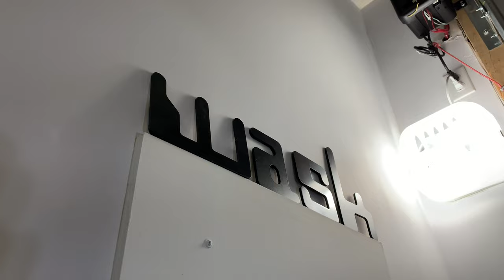Mounting and Installing the Budget Wall Mounted Pressure Washer Setup 4K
This is part two of the budget friendly wall mounted pressure washer setup that I am setting on my dream garage during the Family Day long weekend.  Evident to this experience, setup like this is very easy to attain and very affordable.  You don' t need all the fancy hyped products that many are endorsing.  You can attain this setup using your existing pressure washer if you have one.

Others related episodes:

1) All Parts Needed for a Budget Wall Mounted Pressure Washer Setup | How To and Install Process

2) The Best Pressure Washer Gun and Wand for the Money | MATCC Gun and MTM Wand